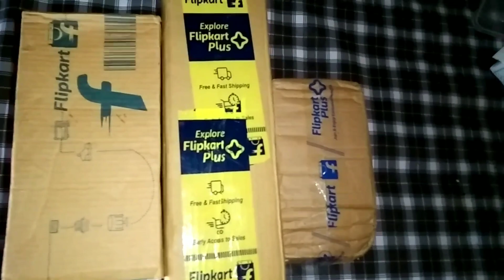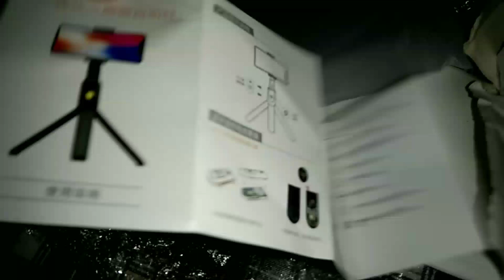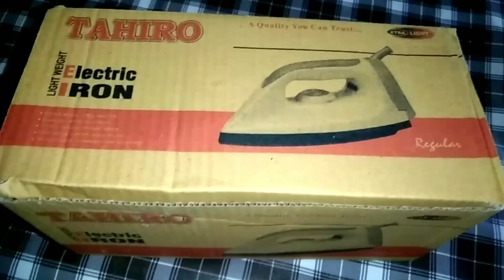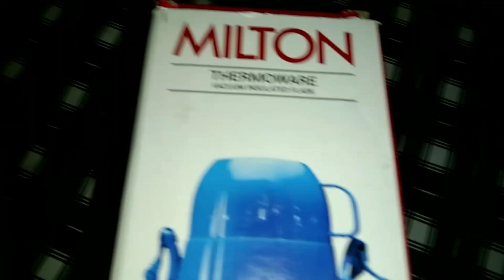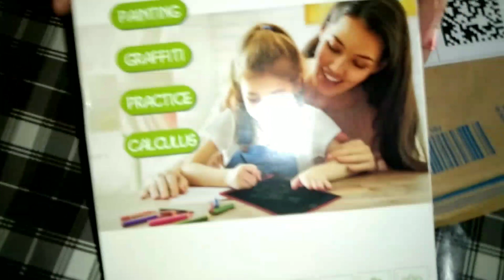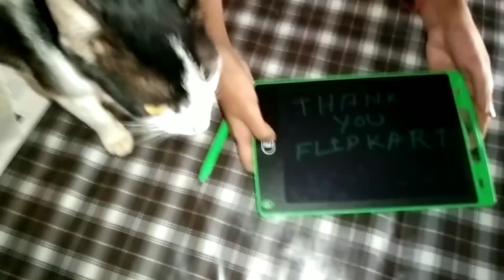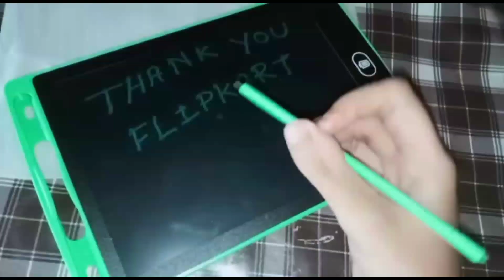Flipkart se kya kya order kiya mene | online shopping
Flipkart se kya kya order kiya mene